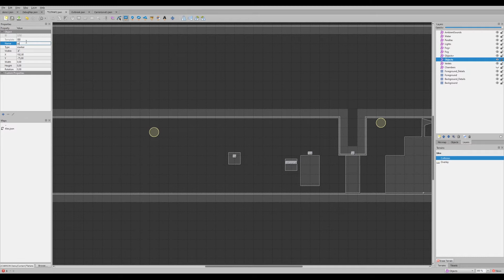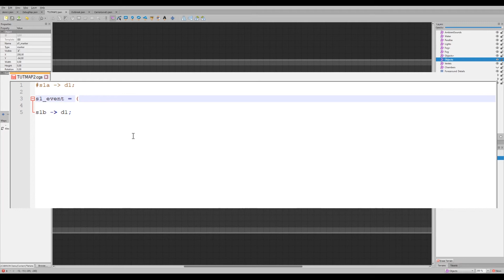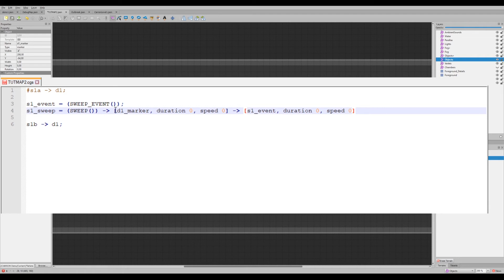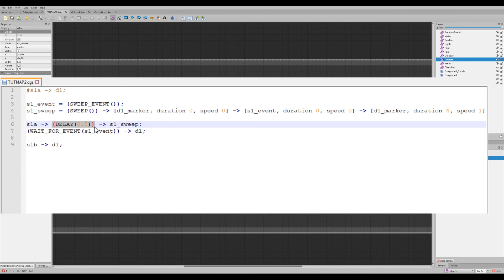Carrion MAPPING SCHOOL: How to open doors with Cameras (Sweep Events)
CARRION on Steam:

Demo: No longer available